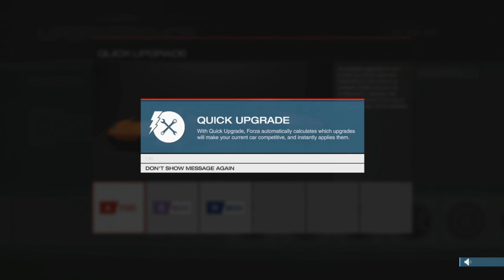Let's Play Forza 5 - EP08 - Union Jacked Lotus